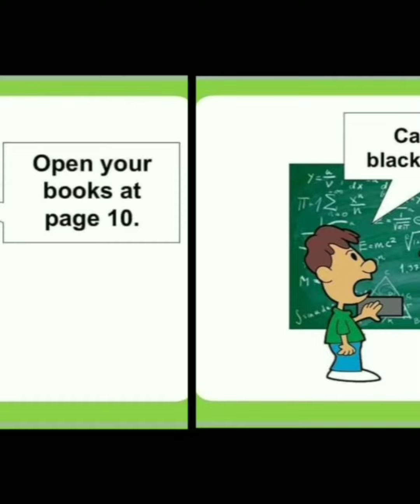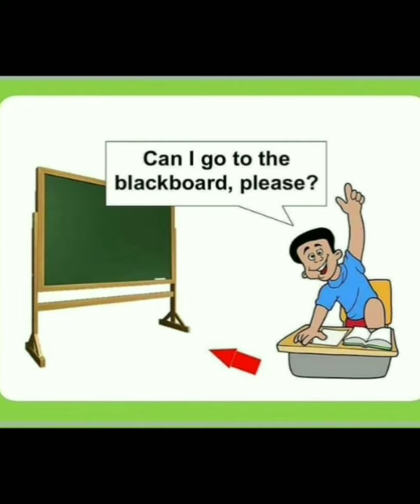Practice 150 English sentences used in daily routine | classroom English Sentences for Daily Use